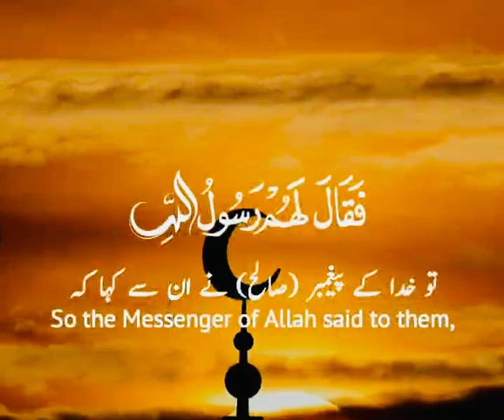تلاوت قرآن پاک